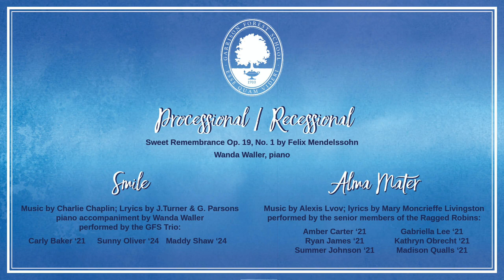Garrison Forest School Alumnae Memorial Service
Join 2021 Reunion Chair, Emily Appelbaum Brennan '96, The Reverend Caroline "Stuart" Stewart '66, Head of School Chris Hughes and student leaders to honor alumnae that have passed away and share reflections from your days at GFS.